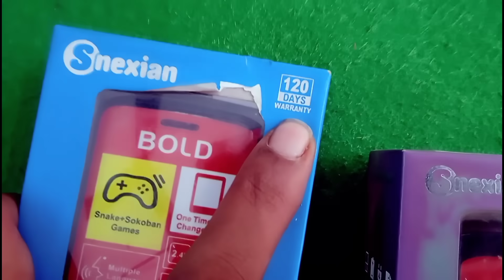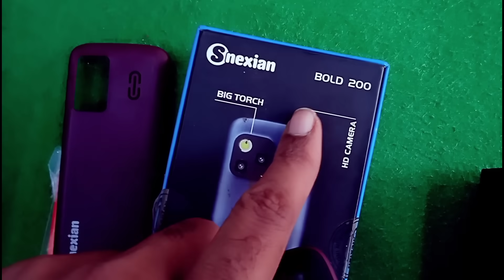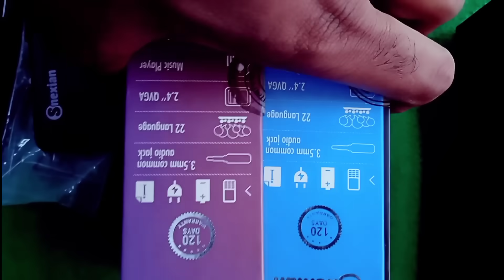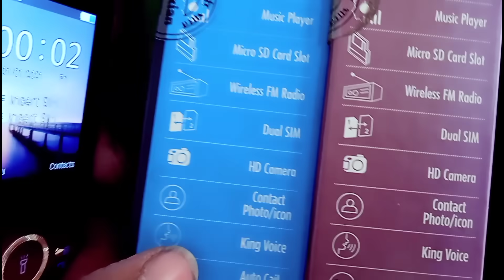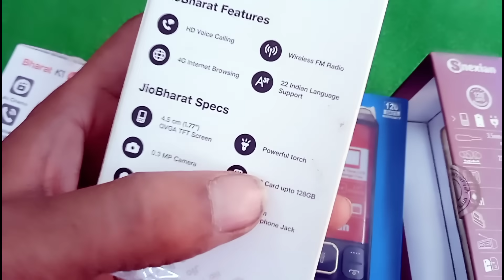Best 4g Phone | Snexian BOLD 200 4g keypad phone unboxsing | Snexian BOLD 300 4g unboxsing | jio 5g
jio phone 5g booking kaise kare
2023
jio 3 5g mobile booking

4g keypad phone
4g keypad mobile
4g keypad mobile jio sim support

4g keypad phone with wifi
hotspot
4g keypad phone with whatsapp
4g keypad mobiles in india tamil
4g keypad mobiles in india 2023
4g keypad phone under 2000

jio bharat v2 mobile
jio bharat v2 tamil
jio bharat v2 telugu
jio bharat v2 review
jio bharat v2 malayalam
jio bharat v2 youtube

Jio bharat
chalayen
jio bharat k1 karbonn 4g keypad
phone
jio bharat phone b1
jio bharat b1
jio bharat phone me youtube
kaise chalaye
jio bharat 5g phone
jio bharat k1 karbonn